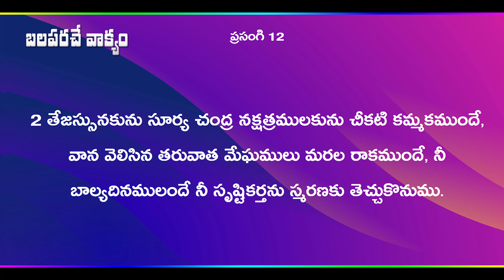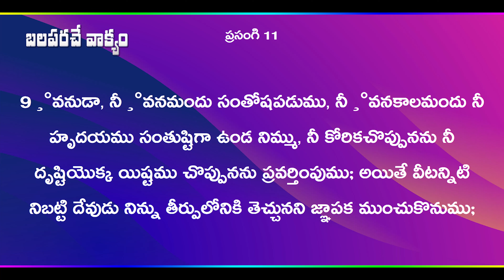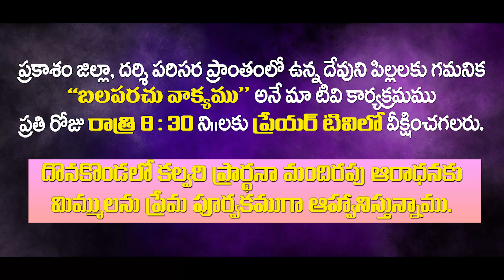Pas. K.Daniel Epi 33 I Keerthana Tv, Guntur